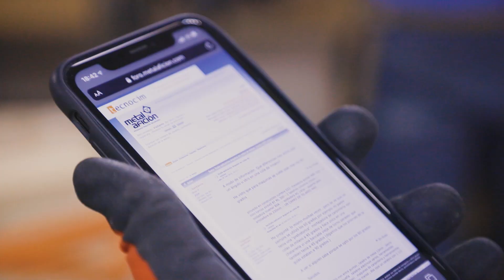MISTERIOS de Carpinteria: la Cola de Milano AUTOBLOCANTE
Hoy tratamos de resolver un misterio de la carpintería: POR QUÉ ALGUIEN QUERRÍA USAR ESTA UNIÓN? La respuesta dentro del vídeo.

Si te aburres del bricolaje habitual y quieres practicar un poco de formón y perder el tiempo este es tu vídeo. La verdad es que este tipo de cola de milano es una pesadilla, solo funciona con madera super blanda y las posibilidades de que quede mal son altísimas. Es imposible ajustar adecuadamente la madera para que no queden huecos en los cortes. Acompáñanos en este fracaso de la artesanía ejecutada por gente que no tiene ni idea.